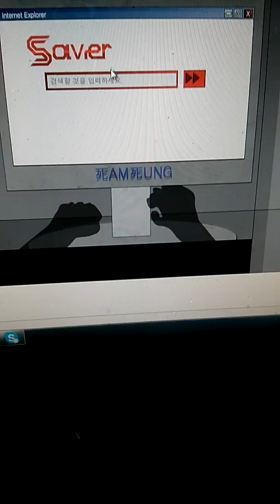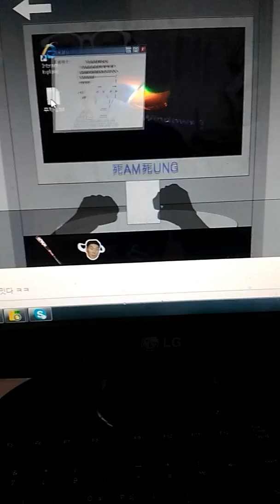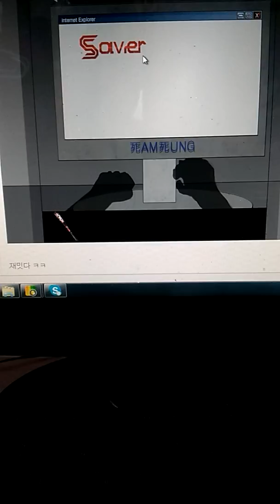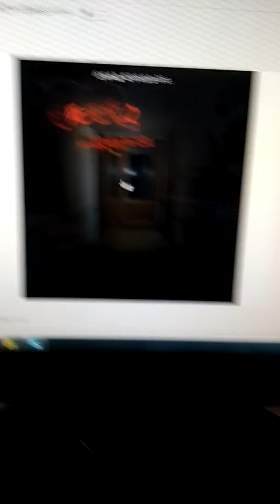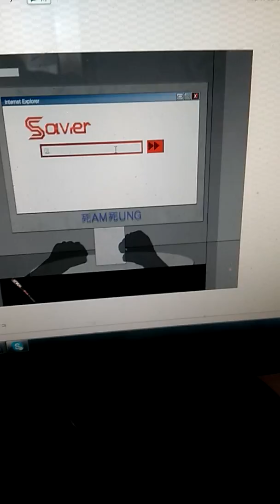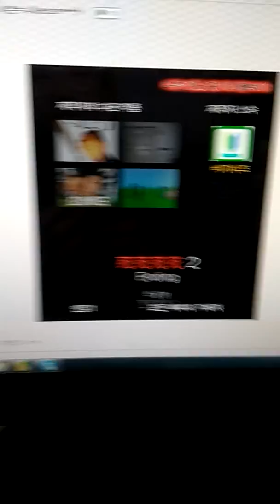이호성게임 4444 2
안녕하세요 게임업로드와 및 비트박스,드럼 컨텐츠로 활동하는 검은천사군단입니다 1년만에 드디어 영상을 올립니다 구독한번씩 눌러주세요